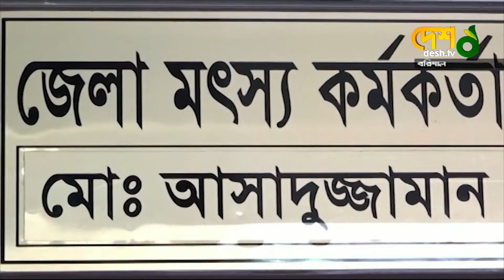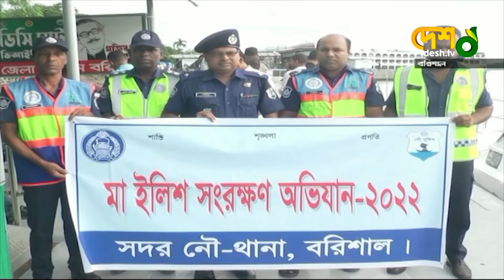কেটে গেলো নিষেধাজ্ঞার ১৬ দিন, জেলেরা পায়নি সরকারি সহায়তা! | Barishal | Fisherman | Desh tv news